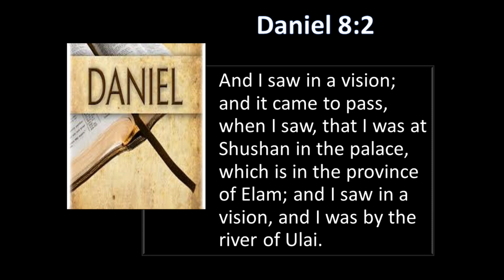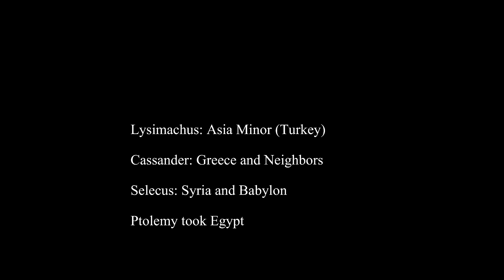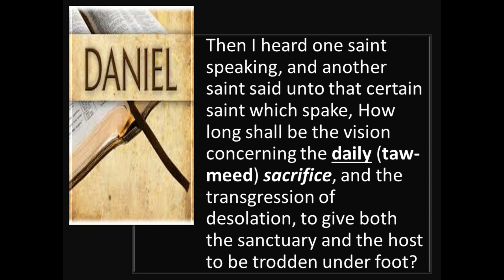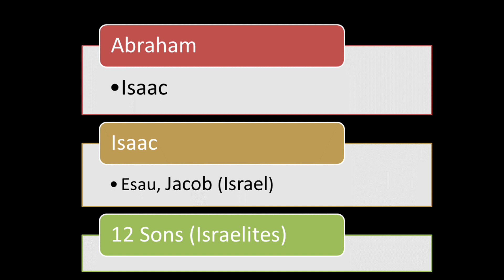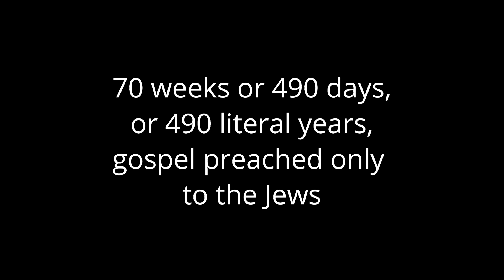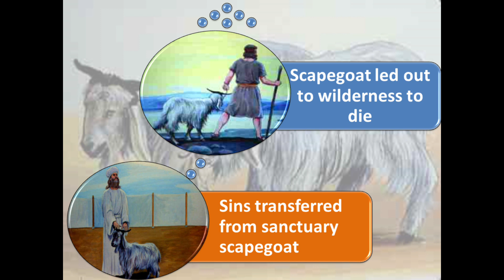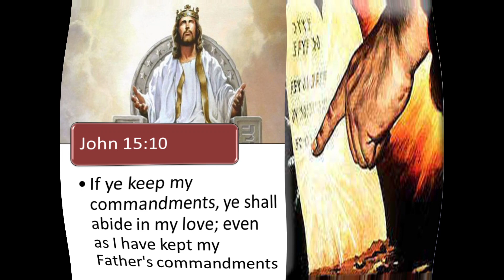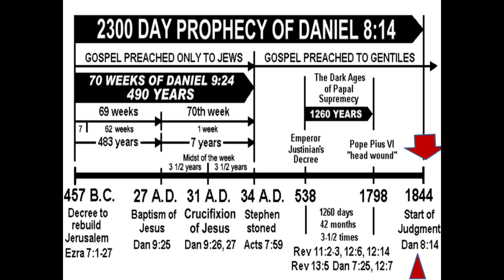The 2300 Day Prophecy: the longest time prophecy in the Bible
Daniel 8 houses the 2300 day prophecy: the longest time prophecy in the Bible. We are all living in the tail-end of this prophecy. What important message is there for us?

00:00 – Intro and Scripture Reading

01:12 – Historical context, Cyrus - the formation of Medo Persia

02:22 – Historical context, Alexander the Great and his four Generals

04:07 – The Little Horn - Papal Rome

08:22 – Historical context, Abraham, Israel - the failed nation of priests

09:38 – The Sanctuary: which one?

11:08 – Starting point for the 2300 day prophecy

12:32 – The 490 day prophecy

14:56 – The Cleaning of the Sanctuary

20:20 – 2300 Days - Earth's last time prophecy

21:20 – Synposis/End